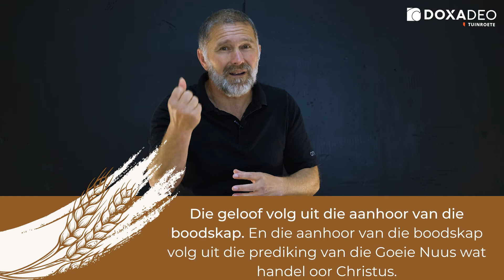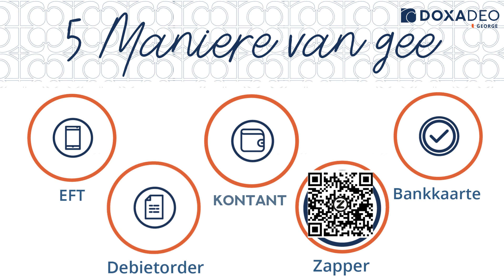31 Julie aanlyndiens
Tot in Ewigheid ©Revelation Re-Cord (Pty) Ltd

Vlekkeloos ©Revelation Re-Cord (Pty) Ltd

The Final Countdown lyrics © Sony/ATV Music Publishing LLC